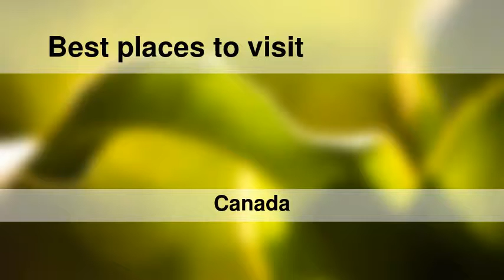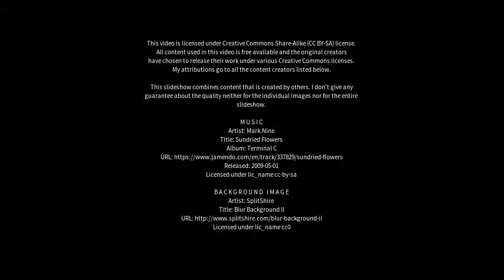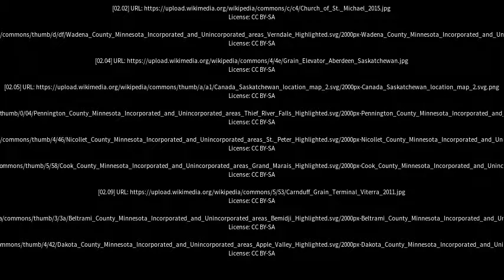Best places to visit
Best places to visit - Wadena (Canada) Best places to visit - Slideshows from all over the world - City trips, nature pictures, etc.